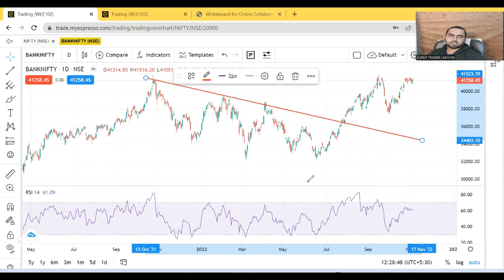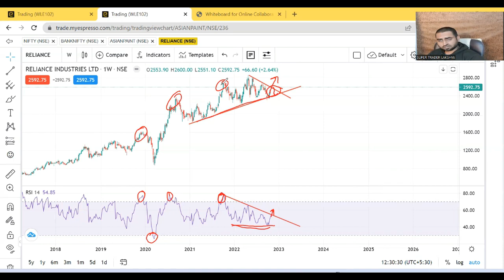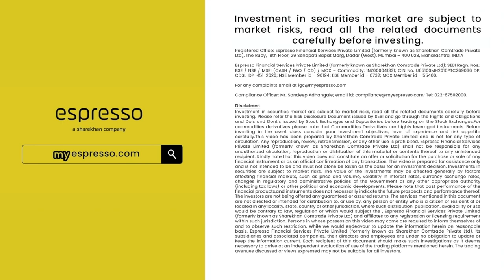How to Find Top and Bottom in the Stock Market | Trading Gyan with Super Trader Lakshya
Do you know what Top and Bottoms in the Stock Market and How to Identify Tops and Bottoms?
Our new Series Trading Gyan with Super Trader Lakshya and Espresso is going to answer all of your Trading Related queries.
In our 3rd video, we will teach you what are Tops and Bottoms in Bank Nifty.
You will learn how to identify patterns in the charts with different time ranges if you're an intraday, swing or positional Trader.
We teach you how to identify these trends with the Example of Reliance through the price action and find trendines through support and resistance points.